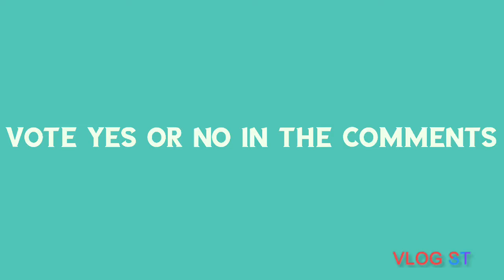Can you cut water?